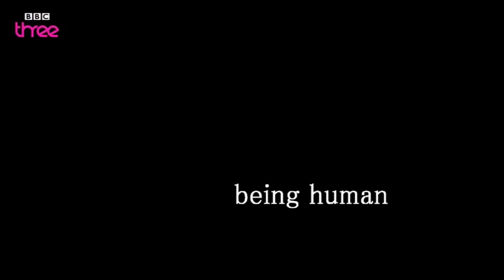Hal's Prequel - Being Human - Series 4 - BBC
It's 1955. Leo is beaten, bloodied and chained up, awaiting his next dog fight. Hal is tormented and angry - confused by Leo, who appears unafraid. The two men discuss their fate and their future.